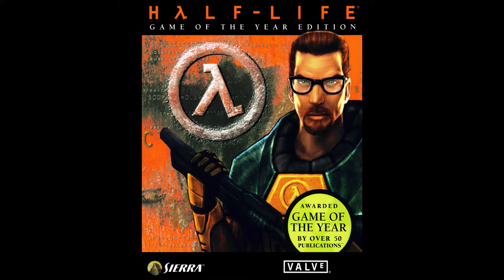FFF - VLog 6: Videogames, Microtransactions and Parenthood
I like my computer games but lately they have been getting increasingly riddled with micro transactions, loot crates and other systems to squeeze as much money from us as they can.